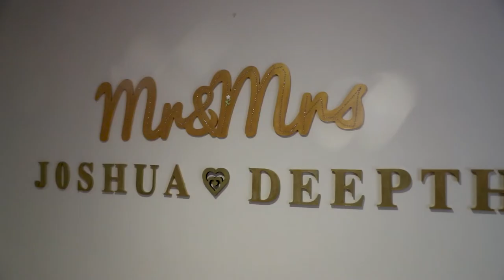Josh & Deepthi Wedding Highlight Video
The beautiful wedding of Josh and Deepthi in November 21.
Capturing memories that last forever and always. Providing creative wedding videography and photography. We capture, edit and deliver beautifully crafted wedding films that give you the same euphoric feeling you felt on your wedding day.
A number of packages are available to tail you video to suit your day and budget.  package consists of a full wedding video capturing the highlights of your day. We meet you for your preparation and join you on your journey to the ceremony. The full ceremony and speeches are recorded followed by a photo and video shoot to celebrate your special day. We will join you at your favourite locations or we can help you choose the perfect spot to capture beautiful and timeless images.